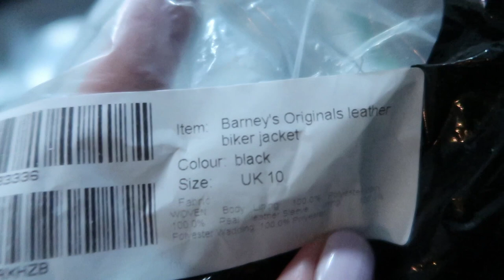Naar het circus & ASOS shoplog - vlog #193 - BlondieBeautyFashion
Dit weekend ga ik lekker uiteten met vriendinnen, is het bloedheet, ga ik naar het circus met Nils en gaan we naar een leuke speelgoedwinkel. Oh ja en nog een shoplog van ASOS!

Liefs,
Carien